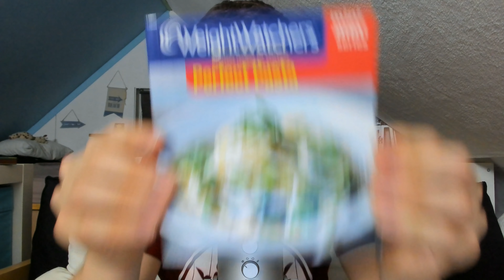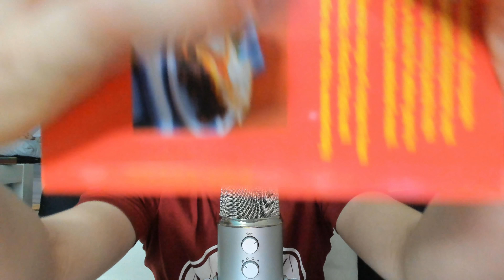ASMR can this video get 1 LIKE?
Can this video get 1 LIKE?